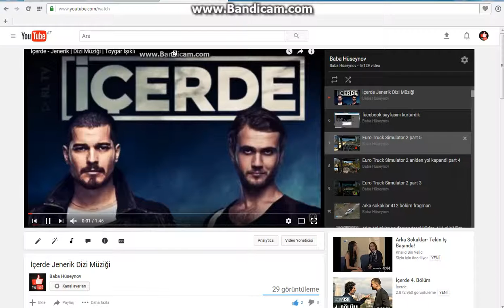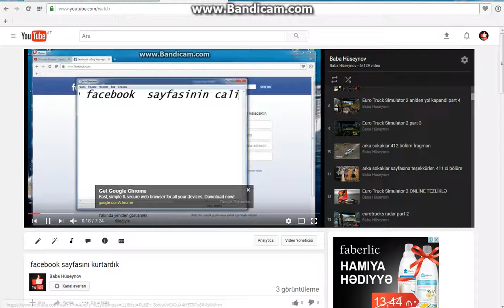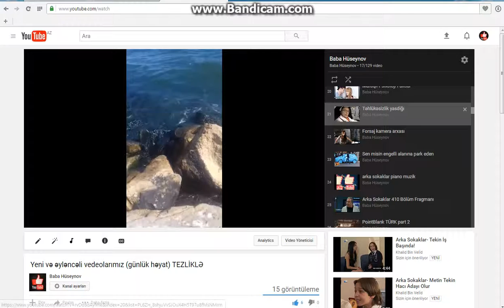kanalımıza abune olun